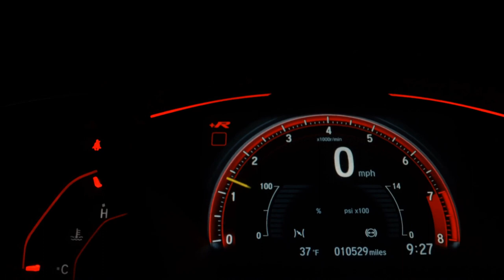FIAT SIENA - 2010 - Araraquara/SP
COMPLETO / 1.0 FIRE FLEX

Dados do Veículo
Veículo: FIAT / SIENA 1.0 MPI FIRE 8V
Ano: 2010/2010
Combustível: FLEX
Portas: 4 PORTAS
Câmbio: Manual
Cor: CINZA
KM: 138.000

✅ Alarme
✅ Ar Condicionado
✅ Direção Hidráulica
✅ Travas Elétricas
✅ Vidros Elétricos
✅ Trio Elétrico